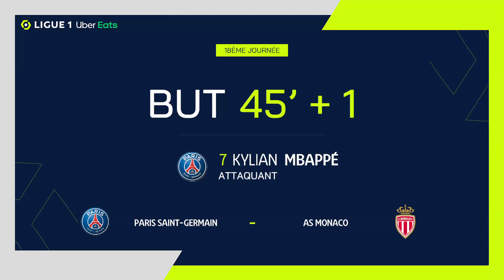But Kylian MBAPPE (45' - PSG) PARIS SAINT-GERMAIN - AS MONACO (2-0) 21/22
"PARIS SAINT-GERMAIN - AS MONACO (2-0) But de Kylian MBAPPE (45' - PSG)  + Tous les buts de PARIS SAINT-GERMAIN - AS MONACO en vidéo.

Ligue 1 Uber Eats - Saison 2021/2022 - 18ème journée PARC DES PRINCES - dimanche 12 décembre 2021

Buteurs : Kylian MBAPPE (12' pen - PSG) / Kylian MBAPPE (45' - PSG)